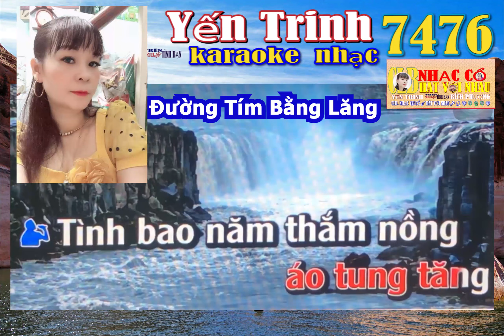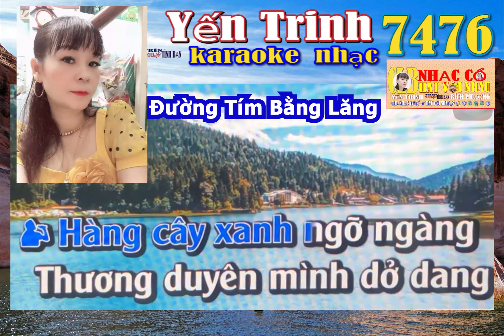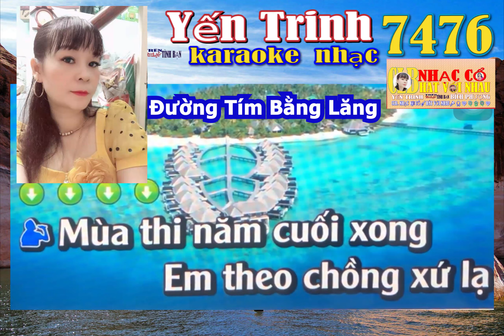31 Mời KÉP Đường Tím Bằng Lăng KARAOKE NHạC TRữ TìNH Hát với YếN TRINH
28 KARAOKE NHạC TRữ TìNH Hát với  YếN TRINH    YOUTUBE KARAOKE  KHÔNG QUẢNG CÁO  - NO ADS YET